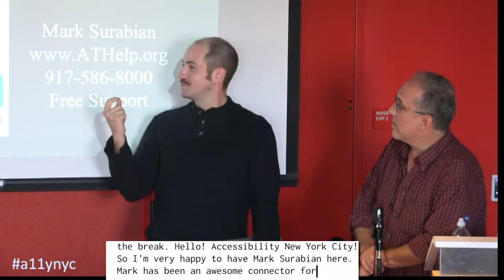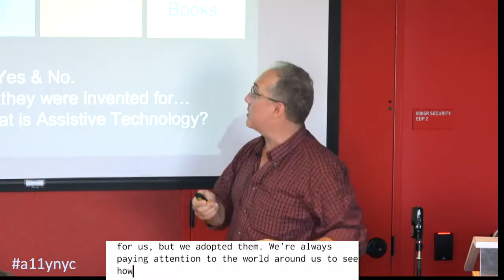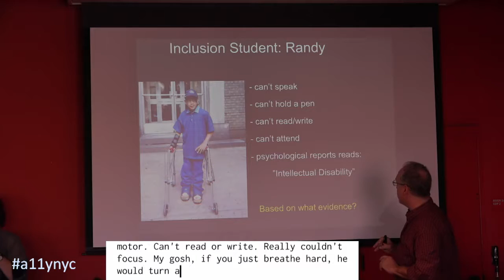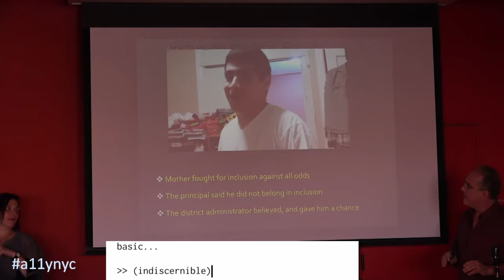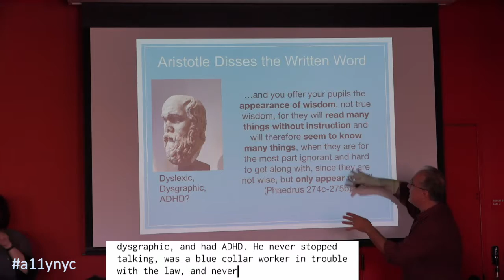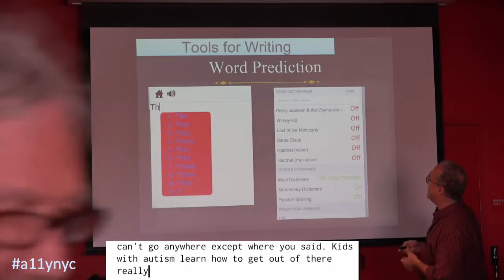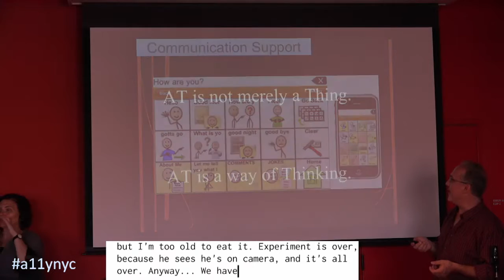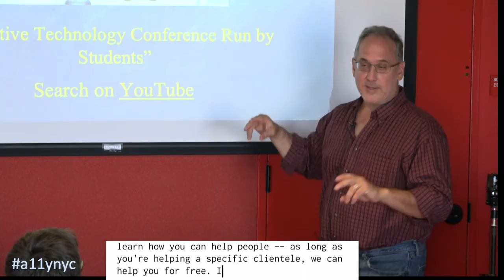03 Mark Surabian - Assistive Technology: Solutions for Increasing Learner Independence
Accessibility Camp NYC - Sep 17 2016

Mark Surabian - Assistive Technology: Solutions for Increasing Learner Independence and Classroom Participation

Remediation and therapy take time, whereas technology compensates immediately to enhance learner confidence and access through actual participation until the impact of the former takes hold. AT is an often an effective solution to keep learners with disabilities "engaged and responsible" for their own classwork and keeps them performing at levels more accurate to their real potential throughout their educational careers. This presenter will briefly discuss why AT is often overlooked as a support to enhance learner participation; describe the challenges of functionally incorporating AT into the classroom as depicted through real case studies; and provide an overview of effective AT tools used for individuals with disabilities.

Speaker Bio ATHelp.org @marksurabian
Mark Surabian founded ATHelp.org, an assistive technology website and an associated free clinic in NYC which serves children and adults with communication, vision, learning, and physical challenges. He has provided consultation to school systems and agencies on AT for almost 30 years, and is an instructor on Assistive Technologies at Pace University’s Graduate School of Education.

ABOUT ACCESSIBILITY CAMP
New York City’s second accessibility camp was hosted at NYU MAGNET2 Metrotech Center (Brooklyn, NY 11201) on Saturday September 17, 2016. Focusing on users with different disabilities, sessions covered digital accessibility topics from the web (technical to tactical), desktop software, assistive technology, hacking, education, elections, and everything in between.